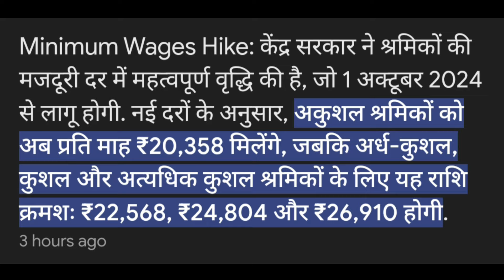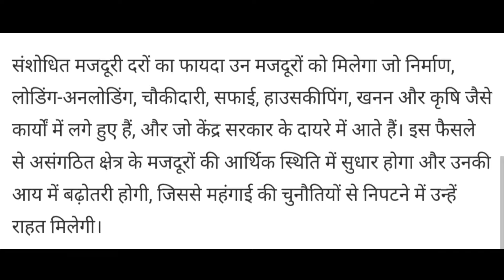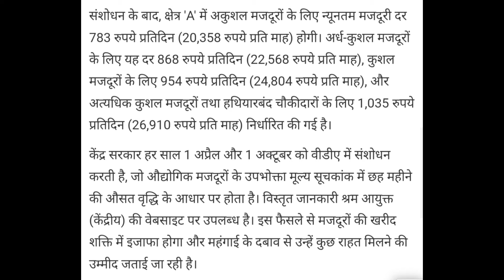न्यूनतम वेतन 26000 रुपये सभी संबिदाकर्मियो को मिलेगा | पीएम मोदी का आदेश हुआ जारी | livenews today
न्यूनतम वेतन 26000 रुपये और नौकरी सुरक्षा की मांग को लेकर पीएम मोदी का आदेश हुआ जारी |livenews today